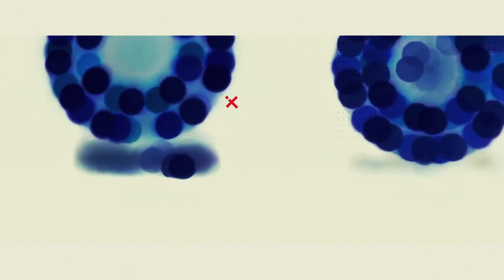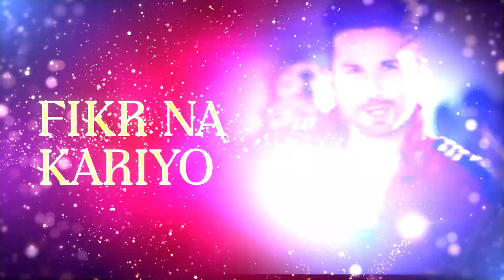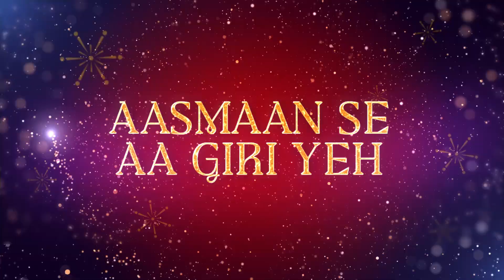Shaam Shaandaar - DJ Vinisha & DJ Abhishek Remix